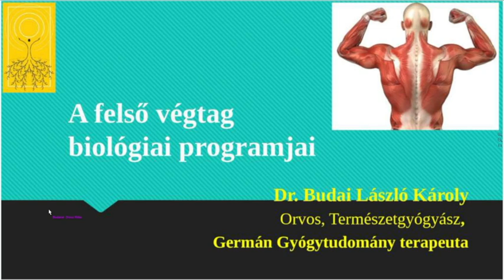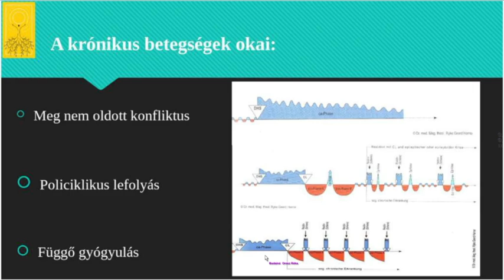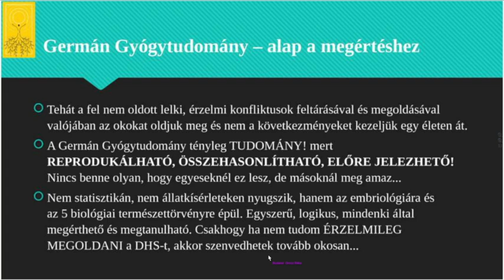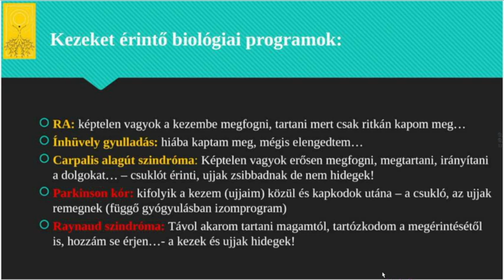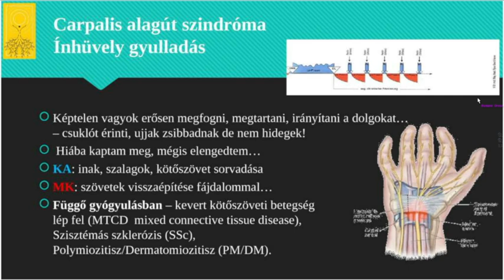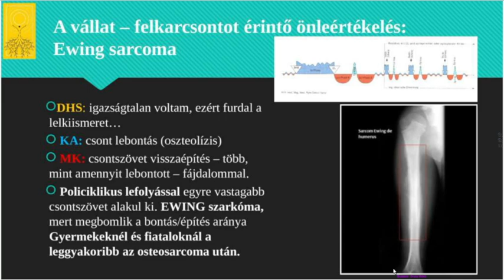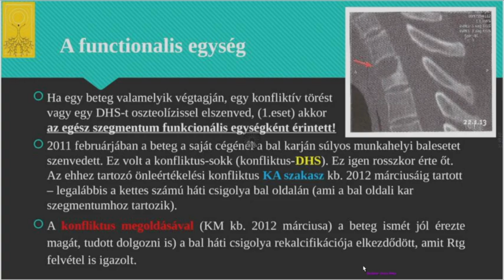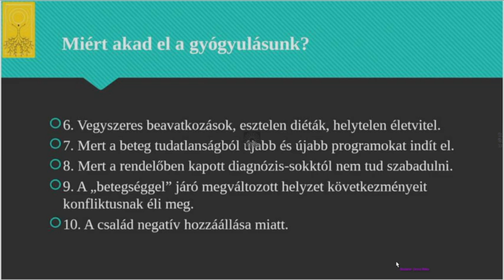A felső végtag biológiai programjai